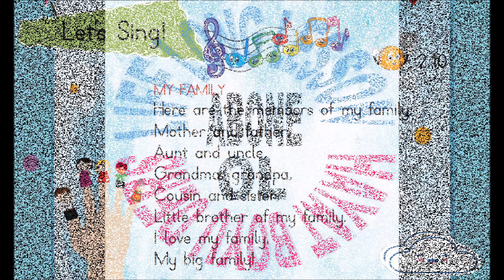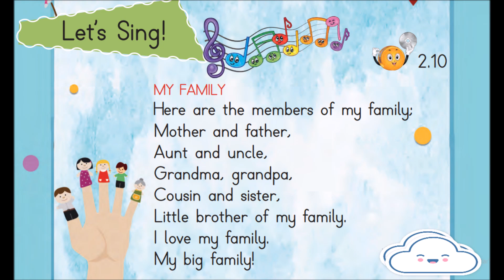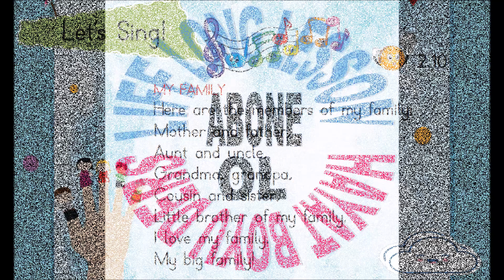3.SINIF 2.ÜNİTE "My Family" SONG (HD)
3.SINIF 2.ÜNİTE "My family" SONG (HD)